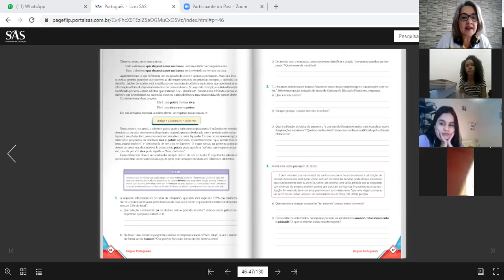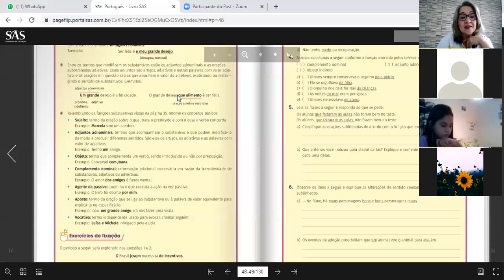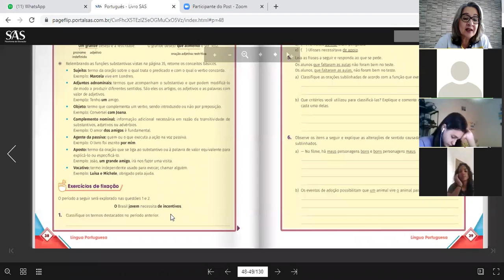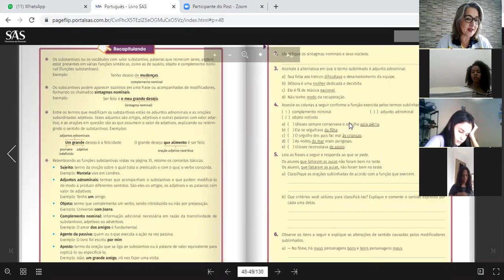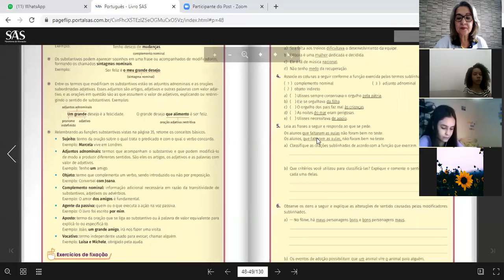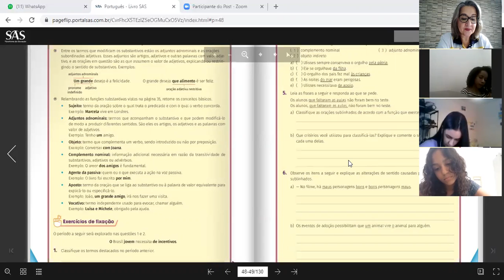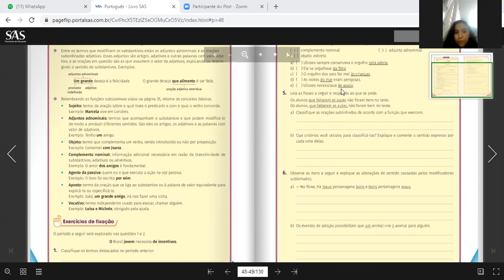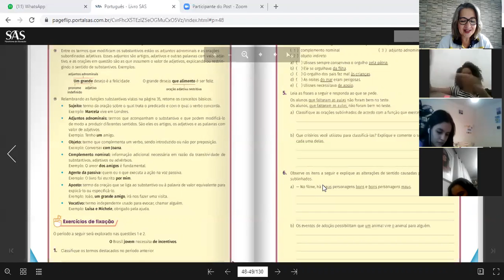8ºB 27.07 Português